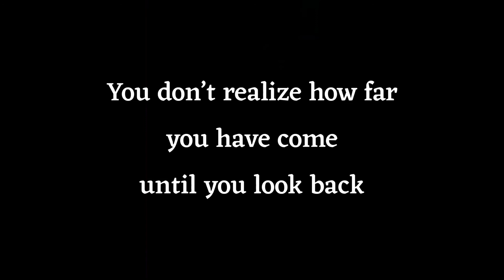Week 42 - Goodbye Pt. 2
I needed this extra week, and I guess God knew that.